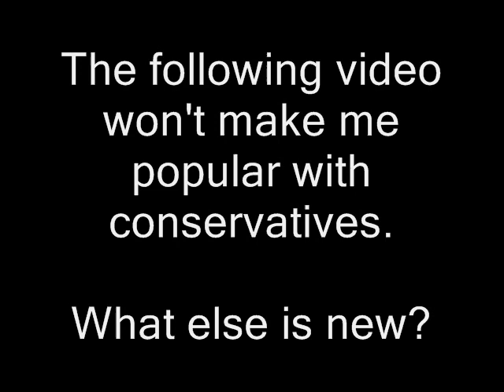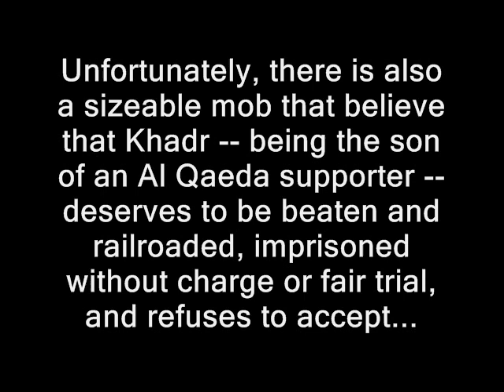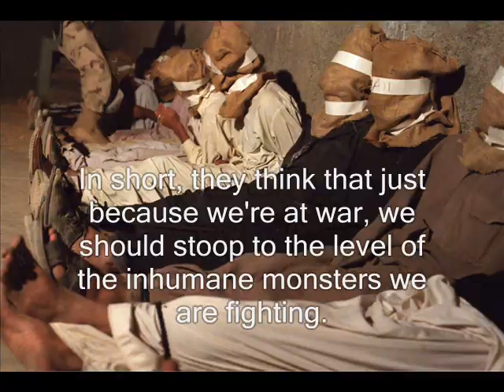Bored on the Corner -- Omar Khadr and our Pussywhipped PM.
What reasonable, valid excuse is there to keep Omar Khadr in a gulag? He's being beaten and tortured, he's likely being railroaded for something he didn't do... Why isn't the Canadian government standing up for a Canadian citizen?